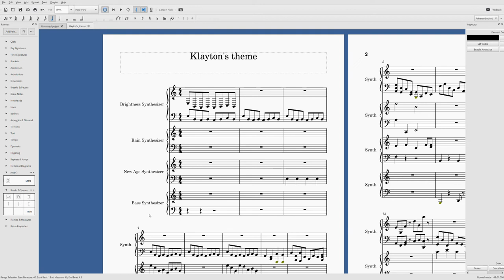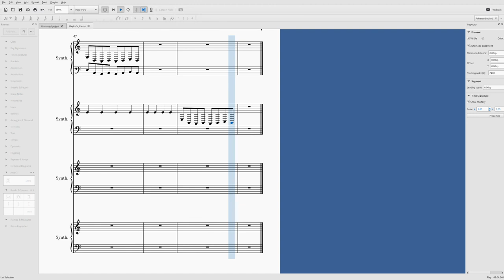Klayton's theme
Bellowing coat, cold eyes, a face mask to hide the disgusted grimace, all that can be seen is those shining glasses and the needle in hand